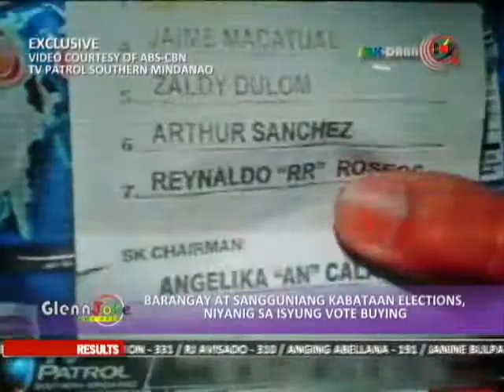Glenn-Joke News Break Flash Report: Episode 2